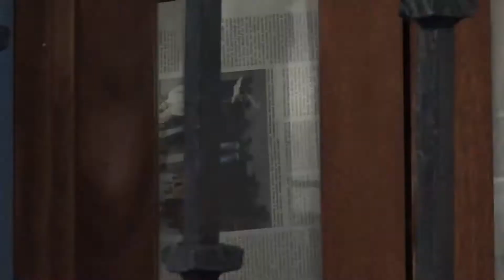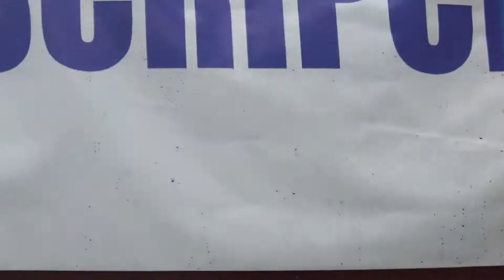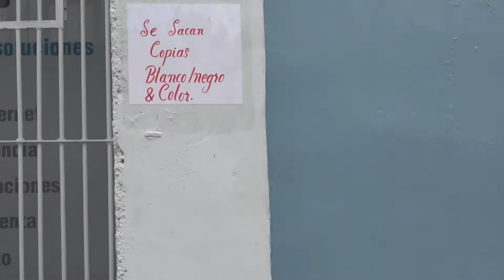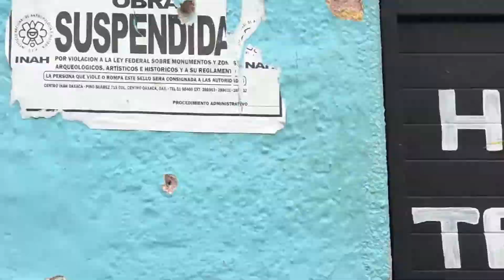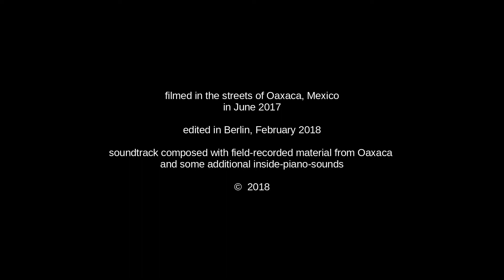WALLS # Oaxaca Ausschnitt